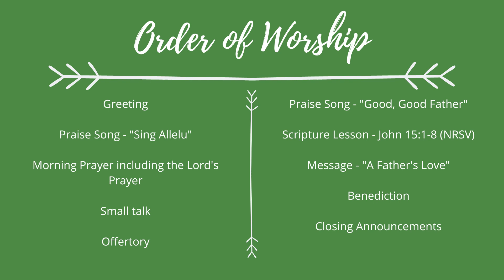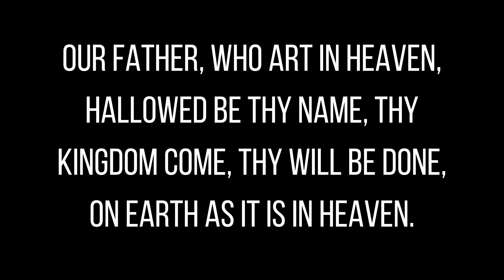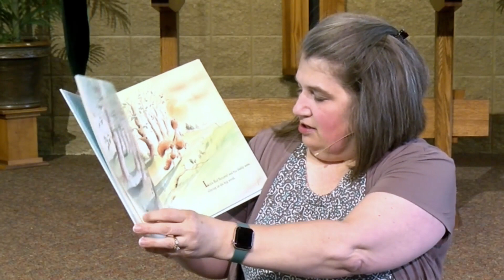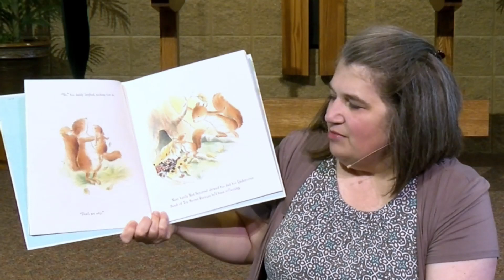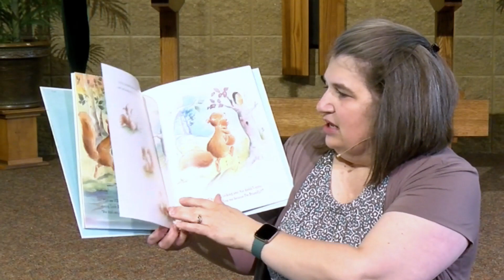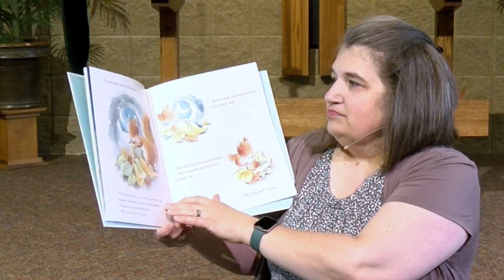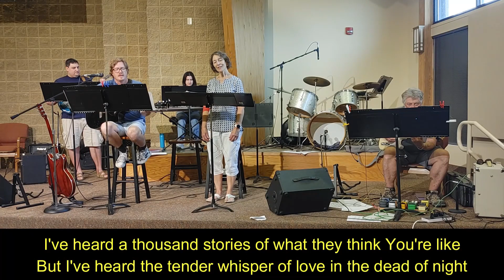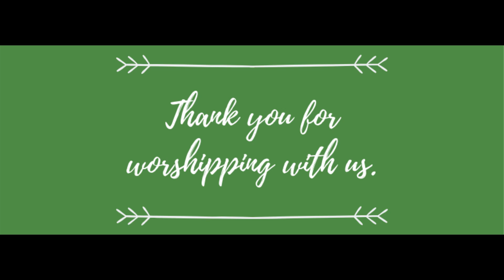A Father's Love | United Methodist Church Service Today, June 18, 2023 - Father's Day 2023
Welcome and thank you so much for joining us for our United Methodist Church service today! We are blessed to bring you online church services. We are blessed to welcome guest speaker Jasmine Holloway, who is sharing the message, "A Father's Love."